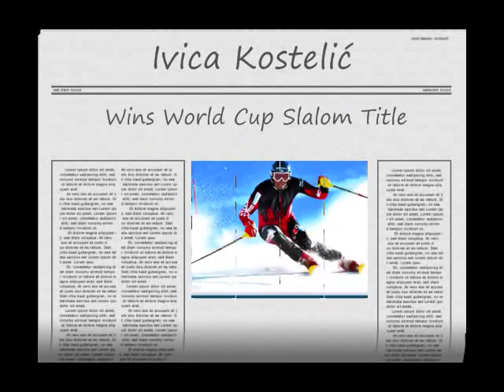Ivica Kostelić - 2011 World Cup Champion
A compilation of pictures of  2011 World Cup overall champion Ivica Kostelic of Croatia.
Bravo majstore.

Pictures of  World Cup Champion Ivica Kostelic of Croatia.
2011 World Cup Champion

Champion Ivica Kostelic.